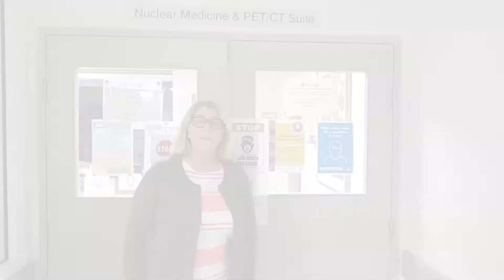What is TIRO?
TIRO (Thyroid International Recommendations Online) is a compilation of multiple, widely-recognized international thyroid nodule and thyroid cancer guidelines from the United States, Europe and Japan. TIRO puts all of the most up-to-date guidelines in one easy to access site.

In addition, it compares and contrasts international thyroid cancer and thyroid nodule guidelines, white papers and recommendations in a way that identifies where guidelines align and where discrepancies exist. It acts as a dynamic resource for clinicians on contemporary topics via weekly journal clubs, lectures, tumor boards and round table discussions. This program is led by a multidisciplinary board composed of top thyroid specialists from around the world.